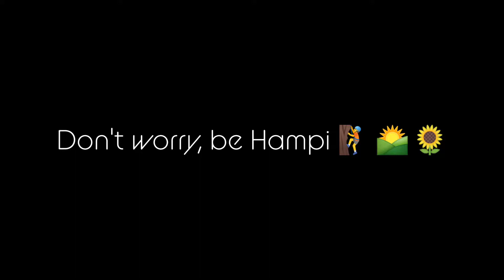Hampi mornings 🤘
No doubt our ape ancestors at Kishkinda had a great time with this beautiful terrain and the clean sky above. And no wonder Hanuman ji wanted to eat the sun.. it actually seems doable here 😅